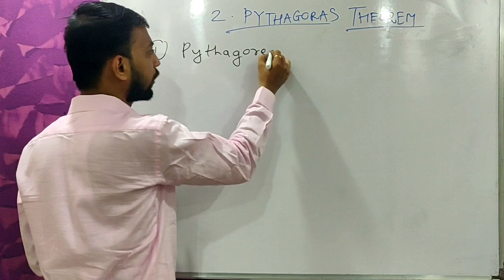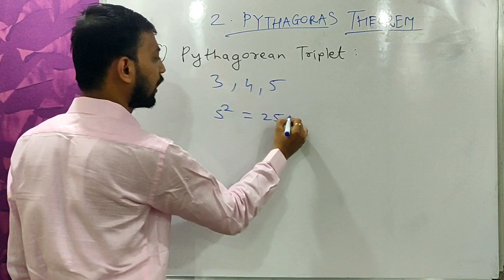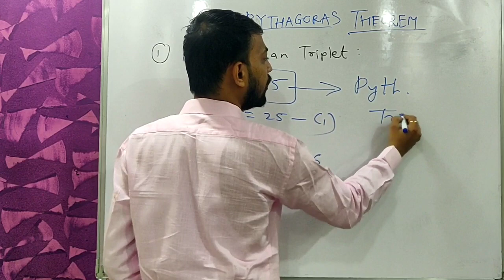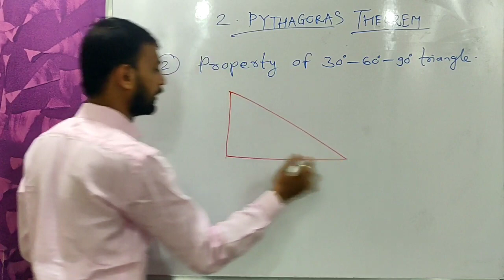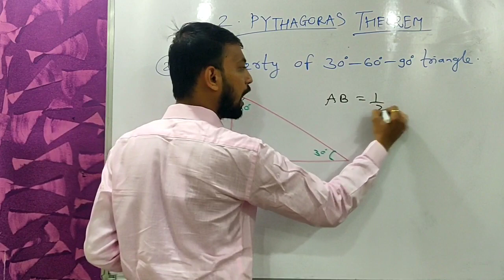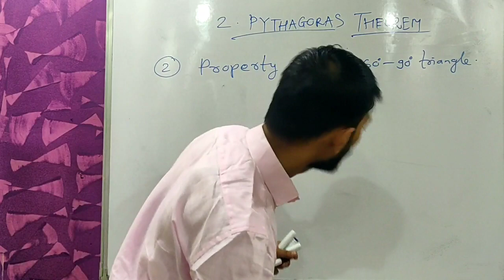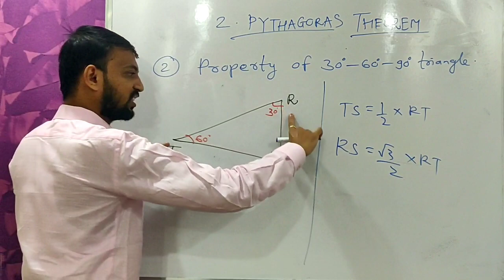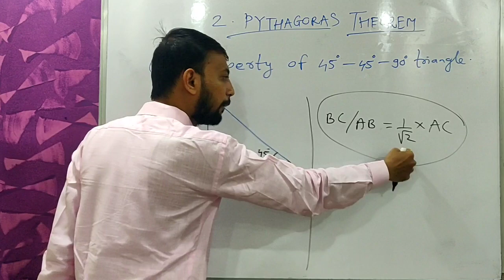PYTHAGORAS THEOREM ( INTRODUCTION )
Maharashtra State Board Syllabus
New syllabus
Maths Part 1
Geometry
Chapter 2. Pythagoras Theorem
Topic
Pythagorean Triplets
Property of 30-60-90 triangle
Property of 45-45-90 triangle
English Medium
SemiEnglish Medium
Thankyou.